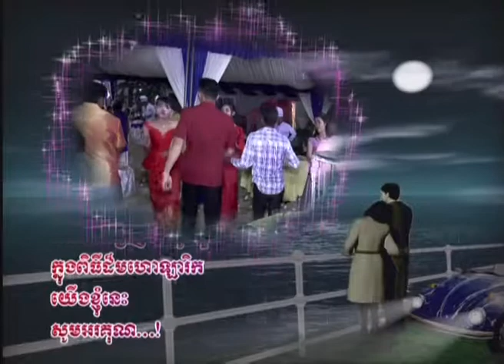កំរ៉ង​អនុស្សាវរីយ៍​ គីណែត​ និង​ សៀវលី​ រៀបអាពាហ៍ពិពាហ៍​ part 10